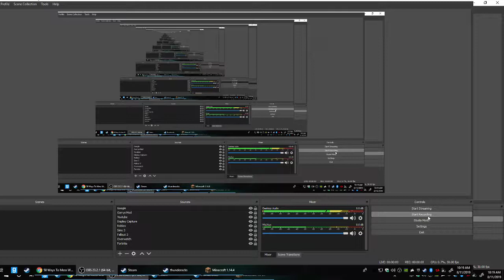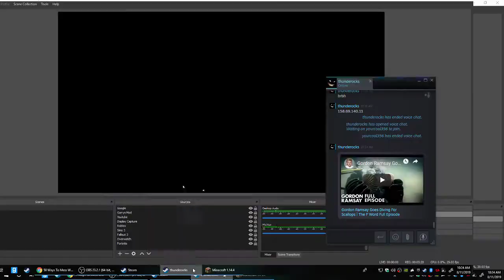minecraft ep2 stairway to the grass